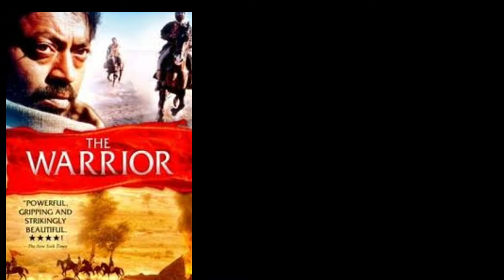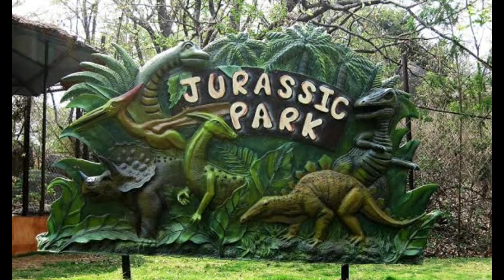Irrfan khan death || Actor Irrfan khan Dies at 54 in Mumbia